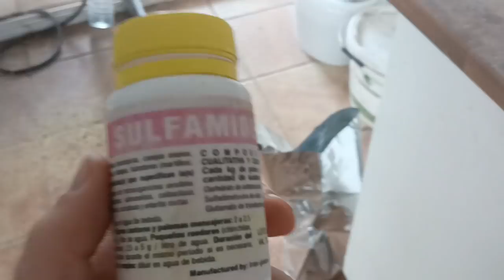ANTIBIOTICOS EN LOS AVIARIOS